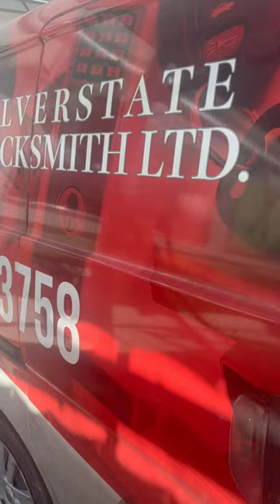Vending machine drill out lock